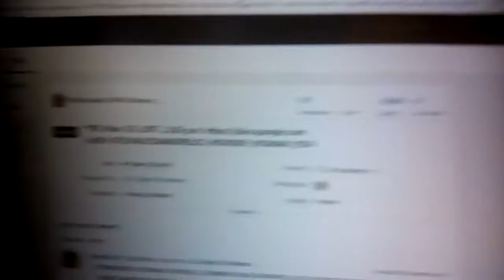April 23, 2018...3:08 p.m.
Again at the Santa Monica Library, off of 6th & Santa Monica Blvd., 90401